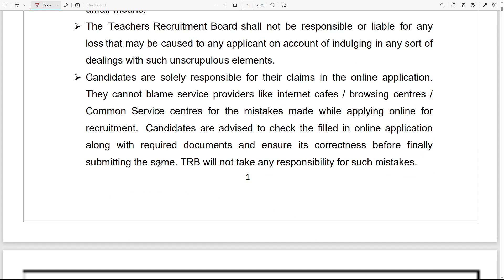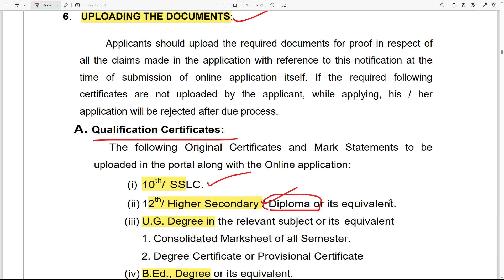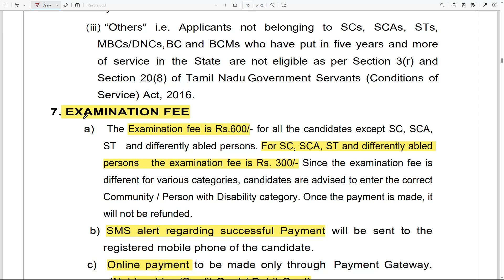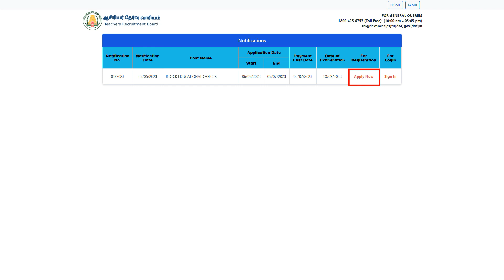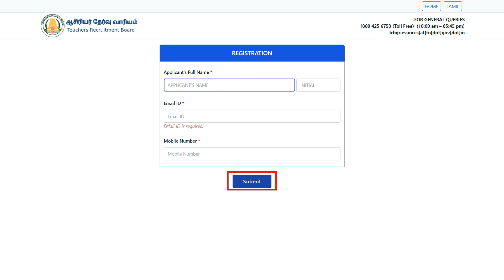Govt Job : அரசு வேலை வாய்ப்பு | TRB TN GOV | BEO | Direct Recruitment | June, July 2023 | in Tamil